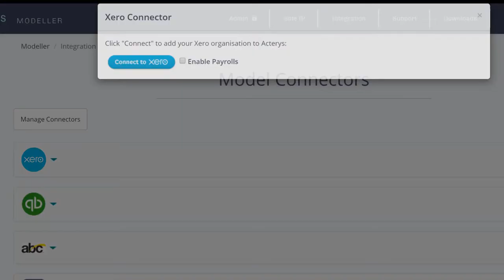Connect & Consolidate Multiple Cloud Based Accounting In Minutes: Xero, QuickBooks, XPM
Acterys enables financial consolidation & reporting, planning & forecasting for  data in cloud based accounting systems and other sources.

Get started in minutes and consolidate unlimited companies from a variety of accounting platforms (Xero, QuickBooks, WorkflowMax, Practice Manager/XPM, etc.) in a professional data model in the cloud or on premise.

Profit from powerful financial reporting and forecasting templates (Legal Consolidation, CAPEX, Cash Flow, Risk/ Compliance, HR among others) and a two way integration (read & write) with Power BI & Excel .